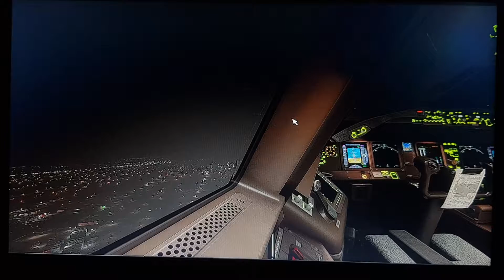Landing in the rain at night